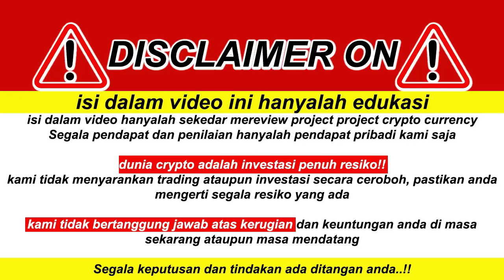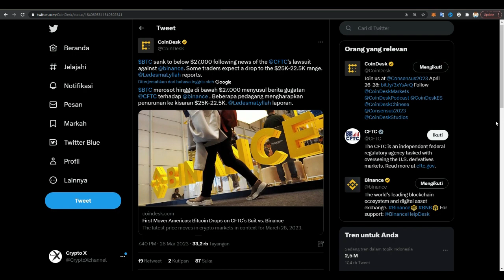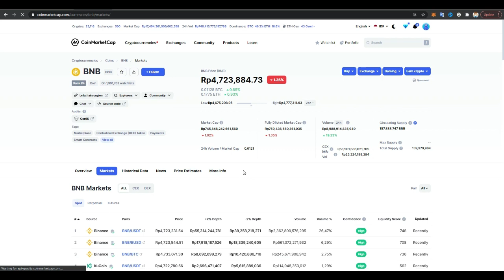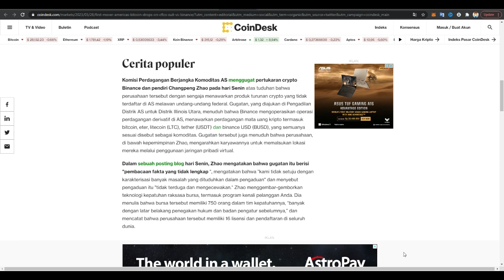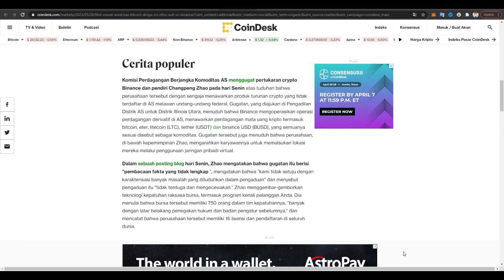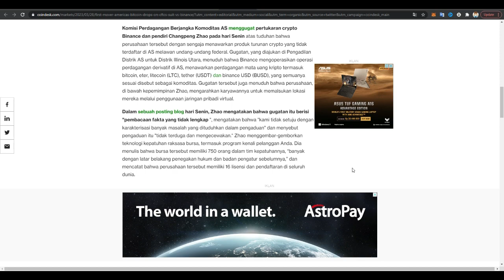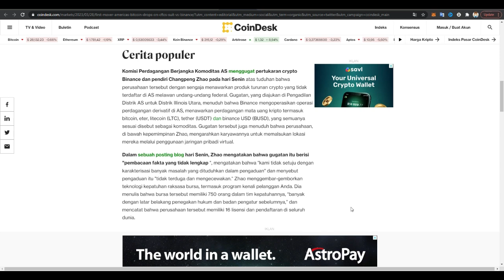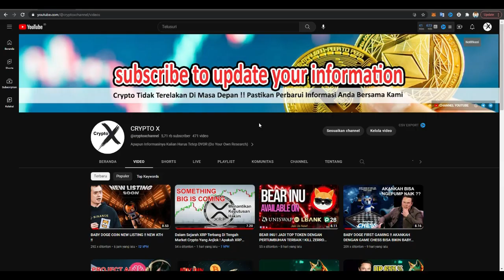BAD NEWS FOR BINANCE !! BINANCE sued by CFTC !!